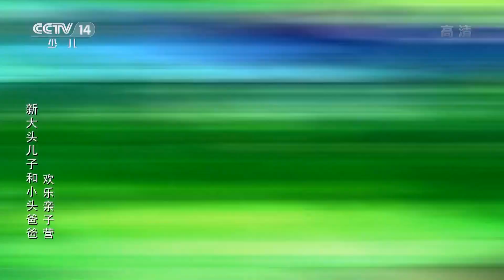《新大头儿子和小头爸爸·欢乐亲子营》 第31集 毛蓉蓉的风筝 |《新大头儿子和小头爸爸·欢乐亲子营》华语动漫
毛叔特别定制了一辆零食小推车，他答应下次进货时给毛蓉蓉带一个小鸟风筝。